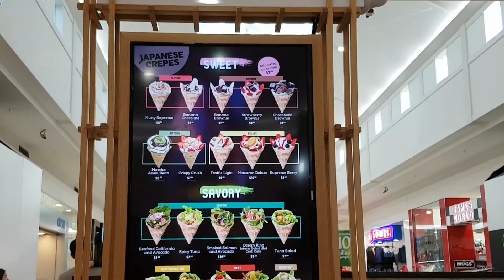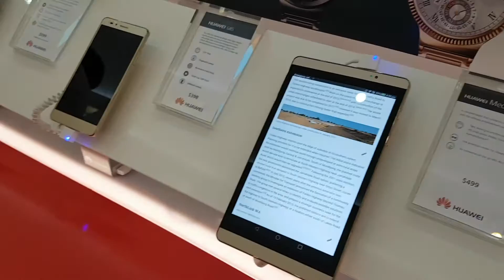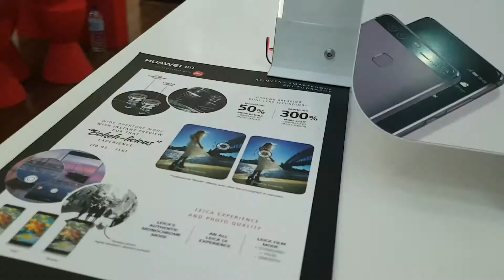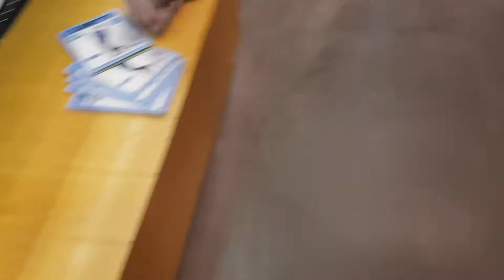JESS IN PERTH | 'Chre-pess' or 'Crepes'?